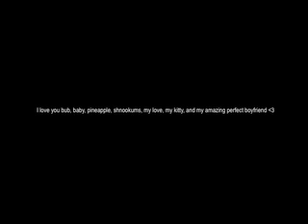happy one year baby =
i love you baby boo